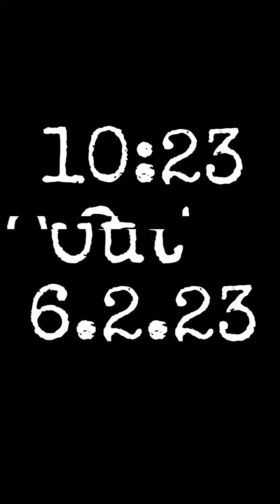Inspo for 10:23 Album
The title of my album is inspired by Hebrews 10:23 "For He who promised is faithful.", But The inspiration for the 10:23 album started with the first song I ever wrote. Being determined to get that one song out to the world put me on a path to create more music. Of course the idea would have never crossed my mind but that one day sitting in the coffee shop with Kyshona, helped spark ideas in me. What she could see for me was more than I imagined and honestly I have no idea what the future looks like now, but I do know that God has plans for this project and I'm just along for the ride.